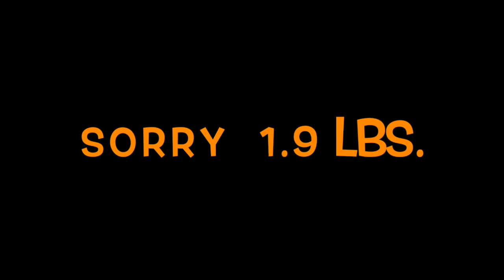This In Deep on the Delta fishing report for 2/18/2021.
This week the Delta fishing has improved and things are looking good.
John Liechty
htpp://xperiencefishing.net/

Hook Line & Sinker
3100 Main St.

Outdoor Sportsman
4969 West Ln.

Clear Lake Bait and Tackle
14699 Lakeshore Dr.
Clear Lake Ca.
SHOW LESS
SHOW LESS